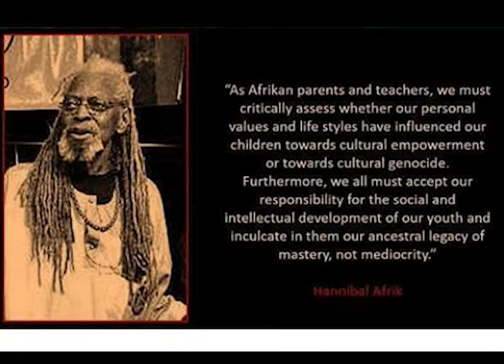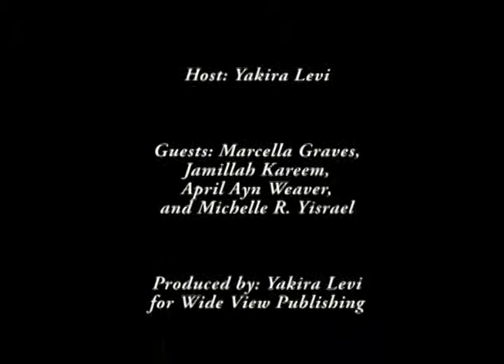T.R.U.S.T. Authors'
This Video is a conversation on the groundbreaking new book Conversation With the Authors of T.R.U.S.T. Classroom Management: Time to Rebuild Understanding between Students & Teachers. Written by the four women of Urban E.D.U. Coach: Marcella Graves, Jamillah Kareem, April Weaver and Michelle Yisrael. The discussion includes Classroom Management and community building topics.

Producer/Host: Yakira Levi
Technical Director/Cameras: Tony "Tzaddiq" Thornton
Edited by Yakira Levi and Tony "Tzaddiq" Thornton
Recorded at Star Planet Studio
Published by Wide View Publishing